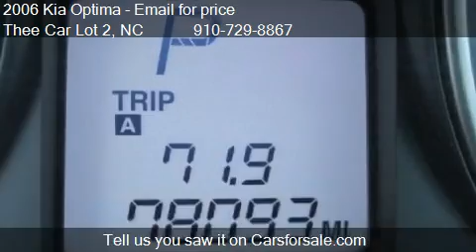2006 Kia Optima EX - for sale in Fayetteville, NC 28306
Thee Car Lot 2

Come test drive this 2006 Kia Optima EX for sale in Fayetteville, NC.